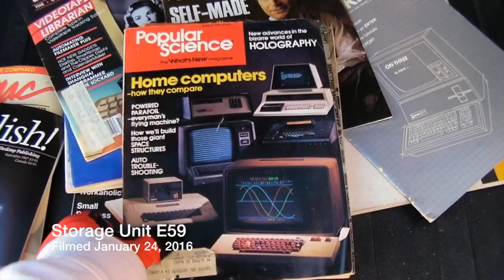Family : Jenga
READ ME FIRST: Some fun with my cousins playing Jenga!